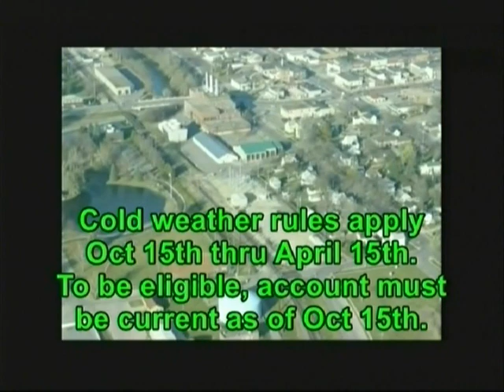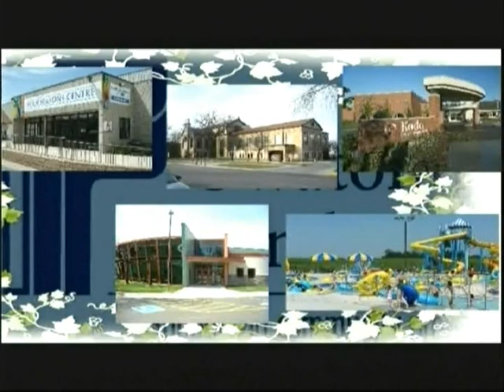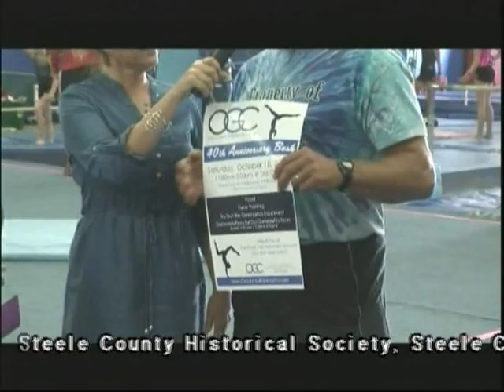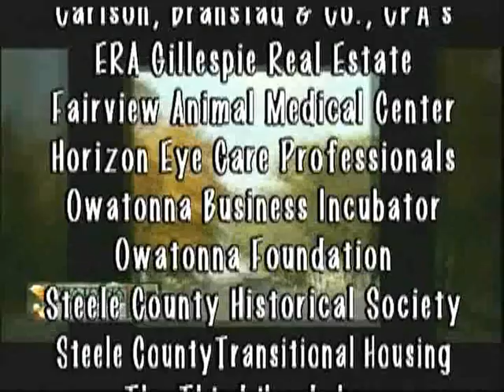10 09 2015 Owatonna Today Show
Host Francy Hall talks with Kelly Maas from Ecumen-Brooks and Countryside about investigating senior living options before they are needed; then on location to the Owatonna Gymnastics Club, celebrating 40 years, with Tom Smith and Afton Bohlen. Owatonna Today Show is produced by Leanne T. Alt, The Third Hand, Inc. Video Productions.